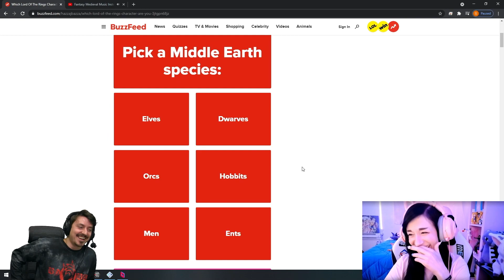We all know what he likes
Nothing wrong with that, of course.